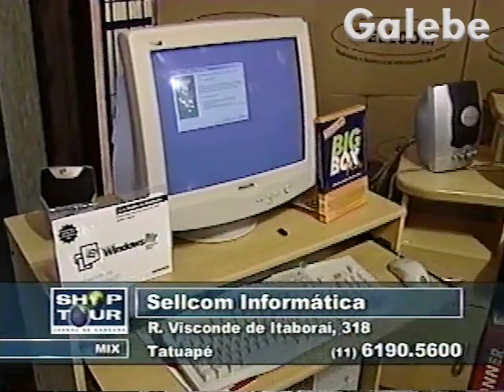SELLCOM INFORMÁTICA DUDA GALEBE 07 09 2001 3